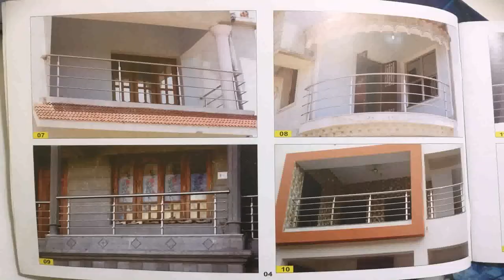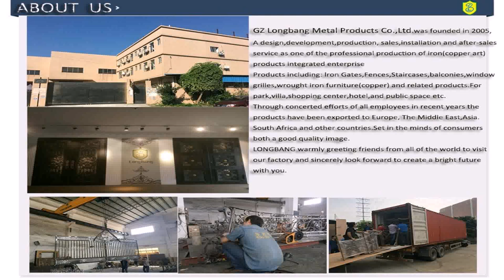Balcony Railing Design In India